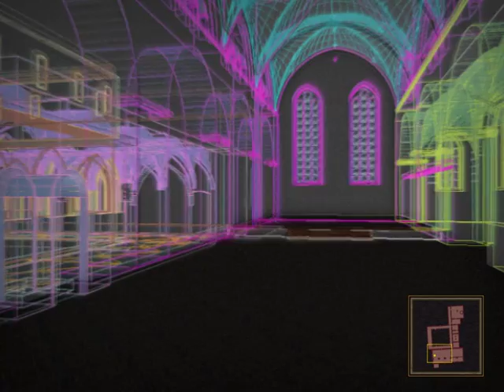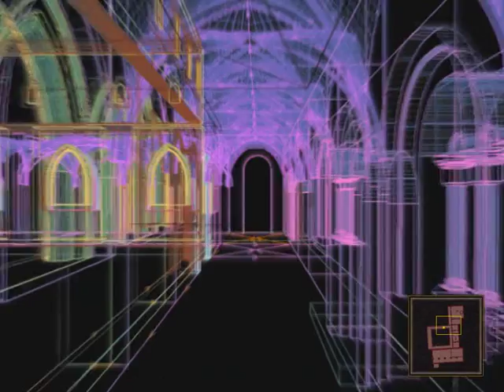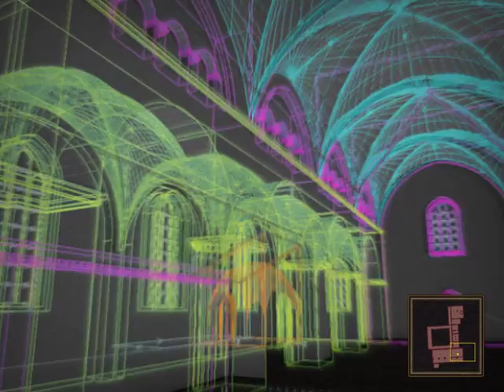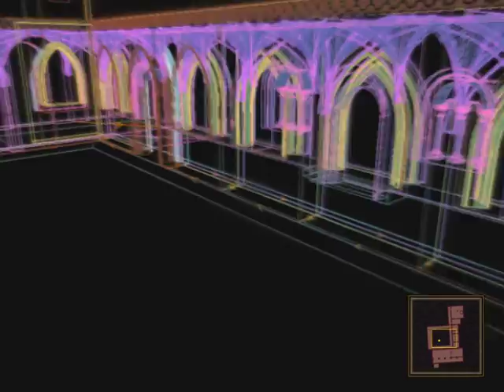3D model af Sortebrødre Kloster i Odense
Tekst: I 1200-tallet blev Sortebrødre Kloster opført i Odense. Filmen givet et bud på, hvordan klosteret har set ud og viser de arkæologiske fund, der er gjort på stedet.